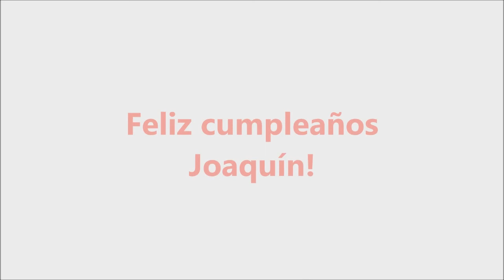Joaquin de cumpleaños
Celebrando el primer año de Joaquín Estrada Lipin